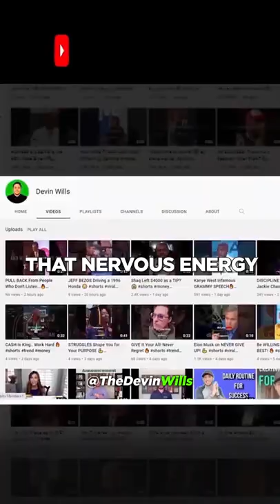HOW do You Present Yourself.. by Kevin'O Leary🔥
Terence Thomas Kevin O'Leary, nicknamed "Mr. Wonderful", is a Canadian businessman, entrepreneur, author, political candidate, and television presenter.  O'Leary was born on 9 July 1954, in Montreal, Quebec, Canada, one of two sons of Georgette (née Bukalam), a small-business owner and investor.

DEVIN

This content doesn’t belong to Devin, it is edited and shared only for the purpose of awareness, and if the content OWNER (visual/audio) has any issue, contact on Instagram for credit or removal request (No copyright intended)

Regards,
Devin Wills (@thedevinwills)IN